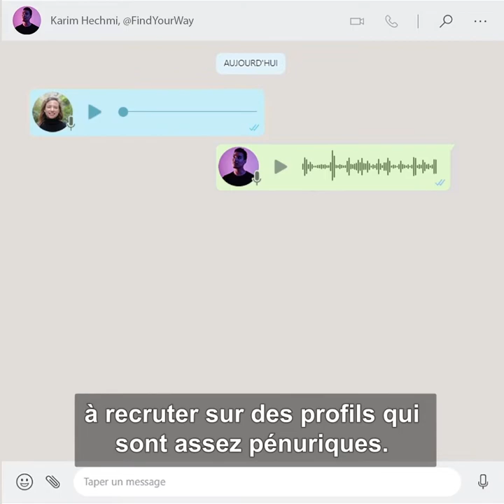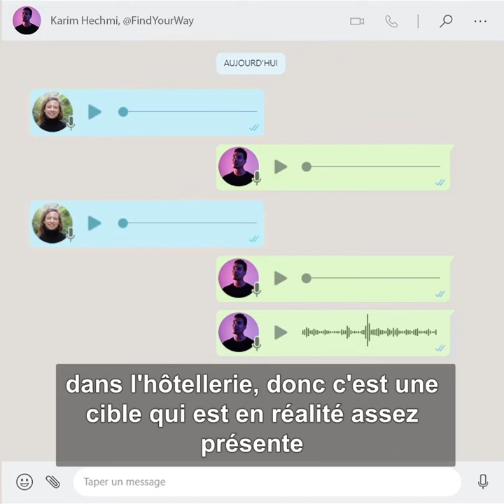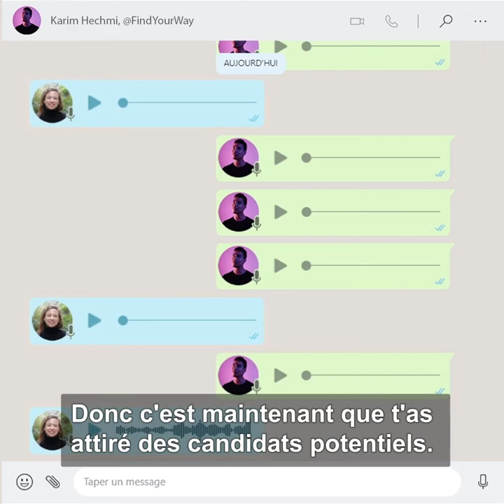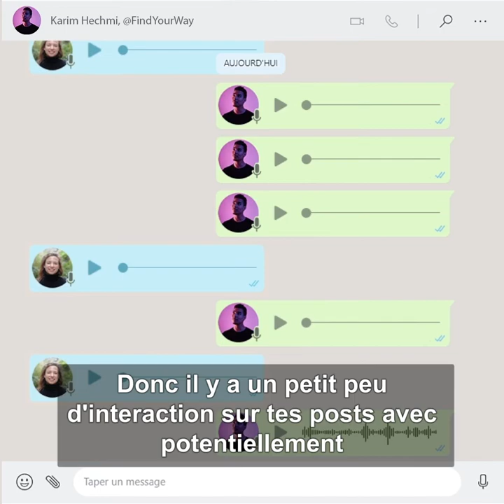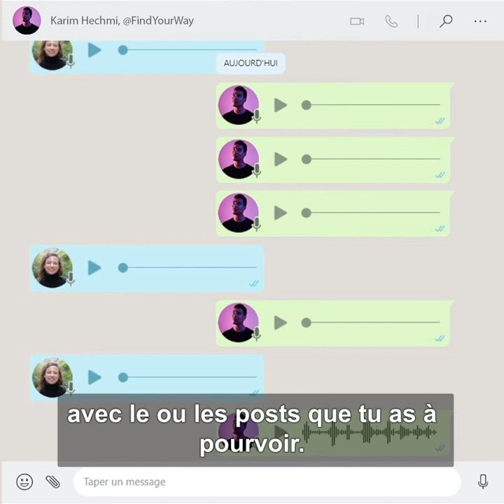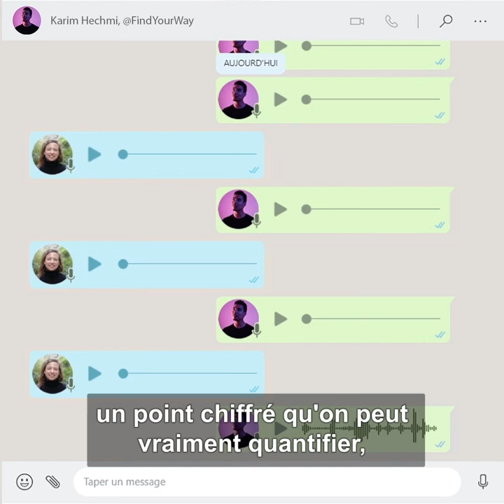Les vocaux de… [Ep.15] Karim Hechmi (FindYourWay) : recruter des profils pénuriques